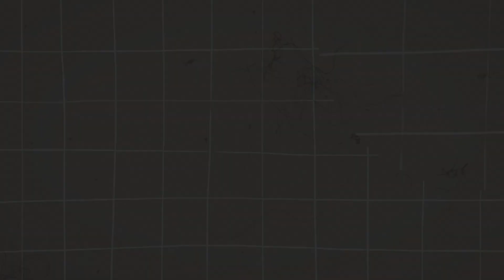Aghniny Haque dan Hana Malasan Belajar Berantem Pakai Pisau dan Panah di Ben dan Jody!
Seorang aktor tentunya harus maksimal dalam menjalankan setiap perannya, tanpa membedakan pria maupun wanita. Termasuk jika perannya perlu melakukan adegan berantem yang mungkin punya potensi melukai diri sendiri.

Sebagai film action, tentunya Ben dan Jody melibatkan begitu banyak adegan adu bacok satu sama lain dengan aktornya. Tidak hanya Ben dan Jody yang bertarung memperjuangkan desa, Rinjani (Hana Malasan) dan Tambora (Aghniny Haque) juga punya andil dalam menyelamatkan nasib desa mereka. Rinjani dengan pisaunya dan Tambora dengan panahnya.

Tentu tidak sekadar memamerkan skill memanah dan bermain pisau, peran Rinjani dan Tambora juga ingin membawa pesan bahwa setiap perempuan punya potensi untuk memimpin. "Dan untuk menjadi pemimpin yang baik adalah ketika kita bisa mendengarkan orang-orang di sekitar kita," tutur Hana sebagai Rinjani.

Dalam HaiFlicks kali ini, Aghniny Haque dan Hana Malasan berbagi cerita dari di balik layar alias behind the scene proses pendalaman peran Rinjani dan Tambora dalam film Ben dan Jody.

Supaya lo ada gambaran tentang gimana peran mereka berdua, coba deh intip dulu nih trailer BEN DAN JODY tipis-tipis di sini Ben dan Jody akan rilis di bioskop tanggal 27 Januari 2022, jadi jangan lupa ditonton juga!

Editor: Wilfa Dwika
Videographer: Gema P. Ramadhan
Host: Theniarti Ailin